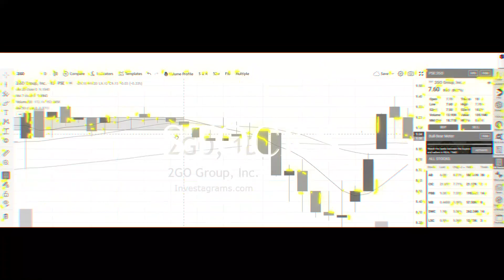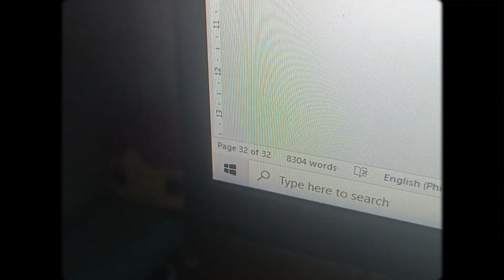Shoot with Maine Mendoza, Blacklist International, v33wise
YEAR END RECAP EP.1:

As the year comes to an end, let us walk down memory lane with never-before-seen clips!  We will be releasing a vlog series called "Year End Recap".  Take a peek at the life of creatives.

In this video, this is the first time I applied a VHS look in my edits.

TIMESTAMP ⏰